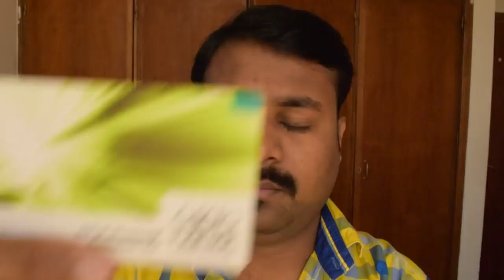Dubai cost of Living